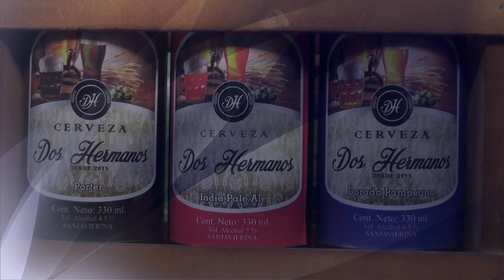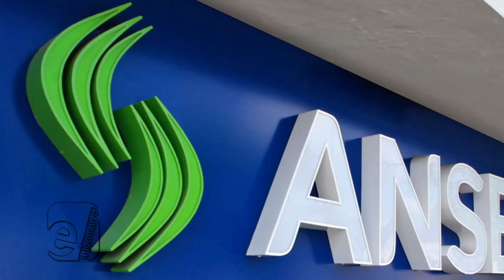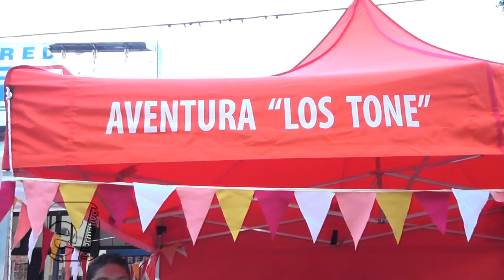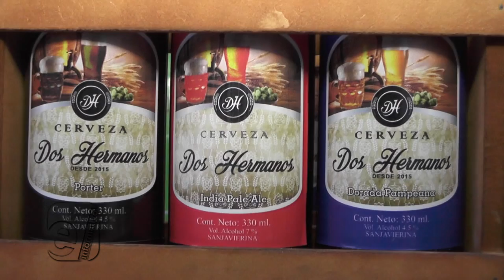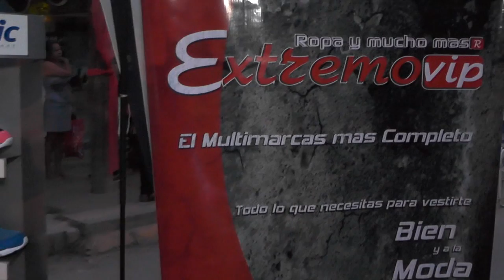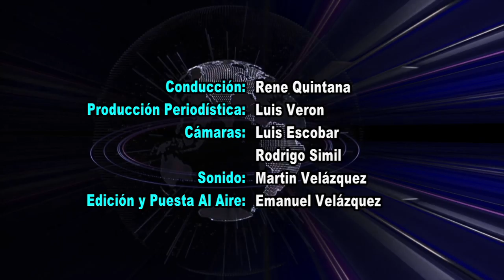2016/12/15 EL INFORMATIVO (40)